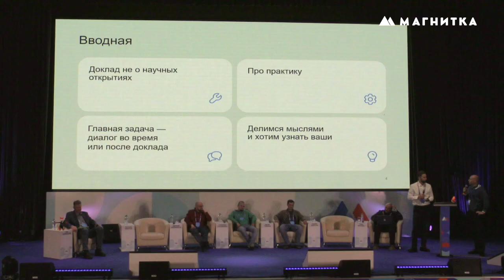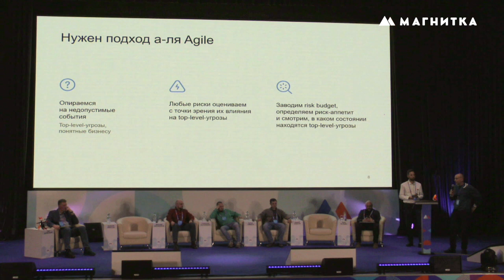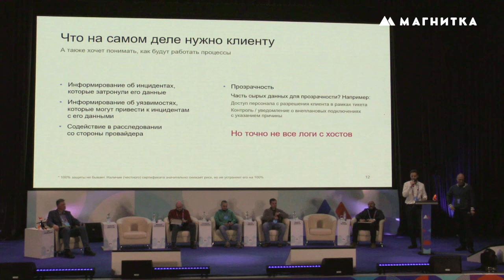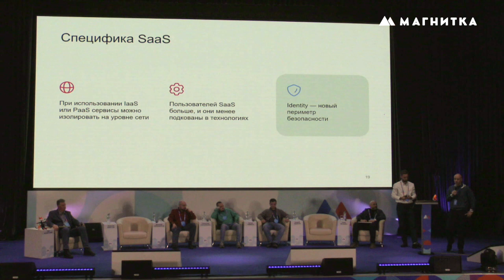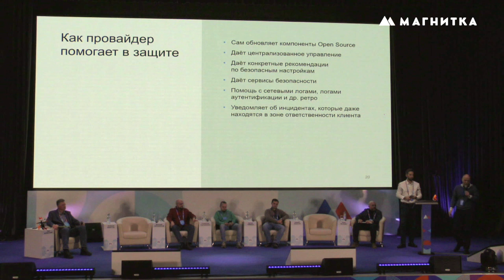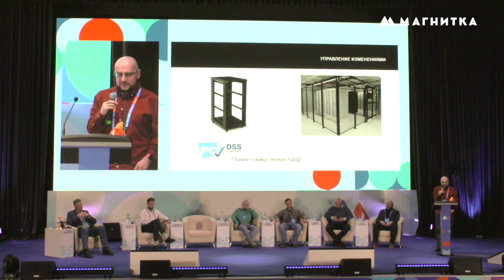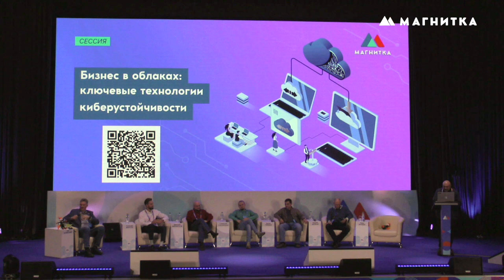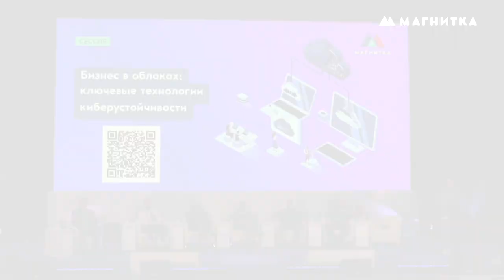Сессия 6. Бизнес в облаках: ключевые технологии киберустойчивости [Магнитка-24]